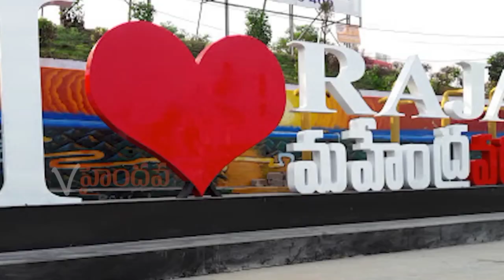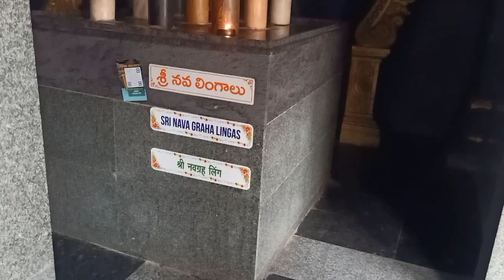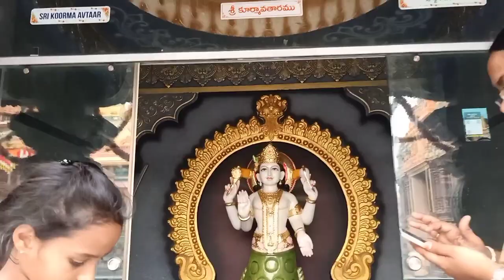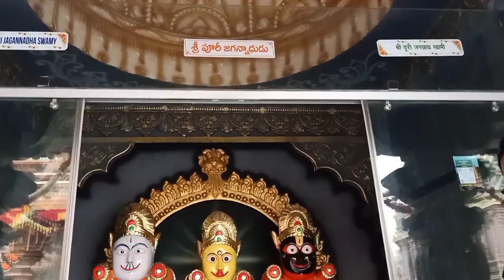మహా కాళేశ్వర ఆలయం || మరో ఉజ్జయిని || రాజమండ్రి లో ఉన్న ప్రత్యేకమైన దేవాలయం || భస్మాభిషేకం కోవెల